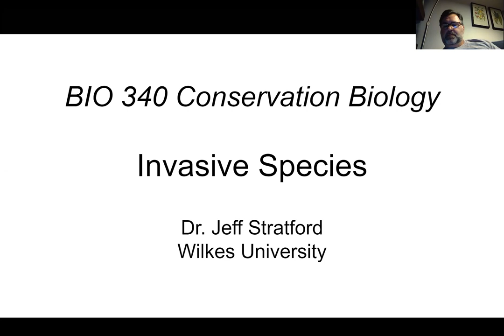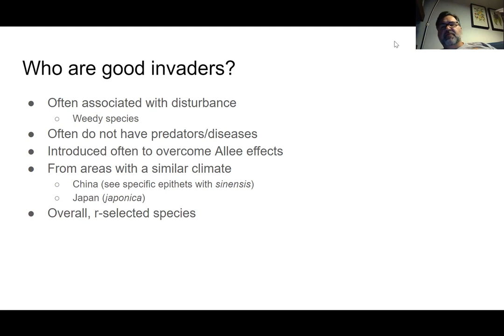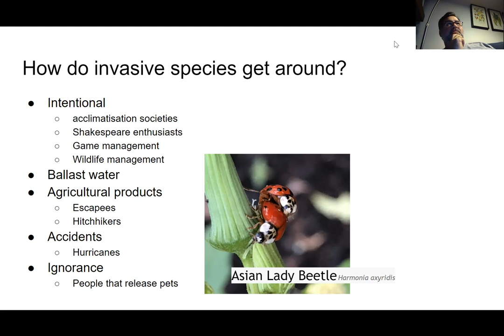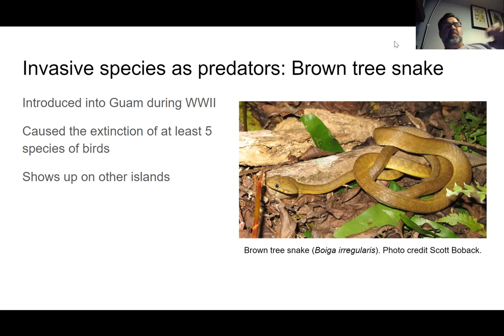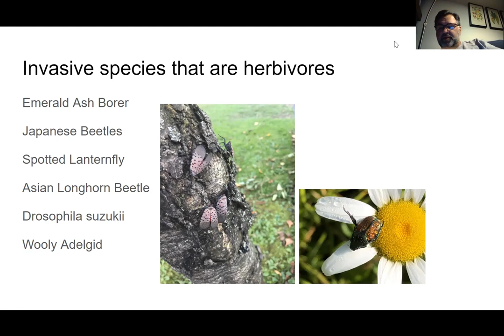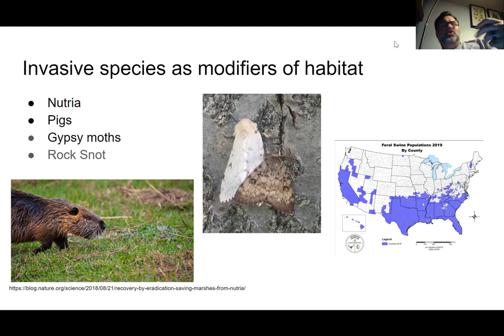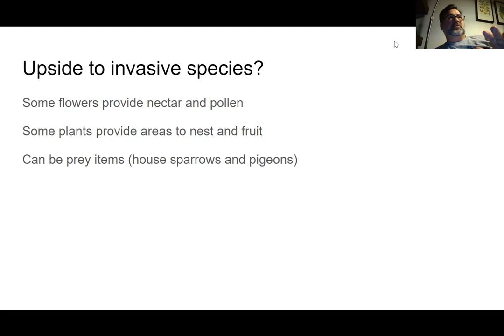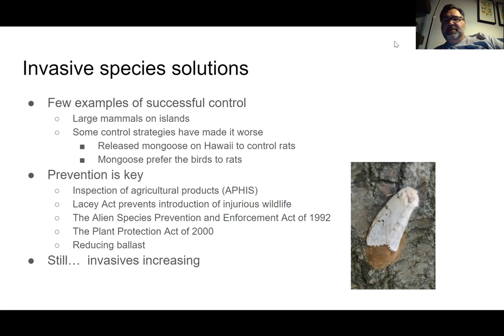Conservation Biology: Conservation and Invasive Species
Threats from invasive species rank just under habitat loss in importance. Here I give a brief introduction.